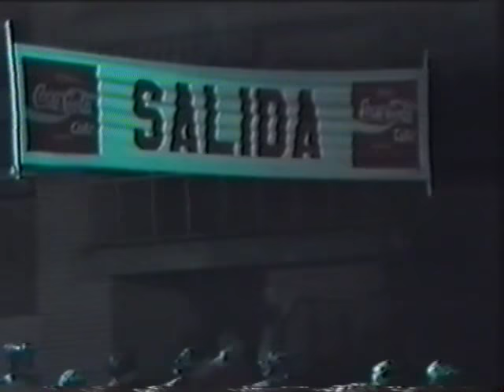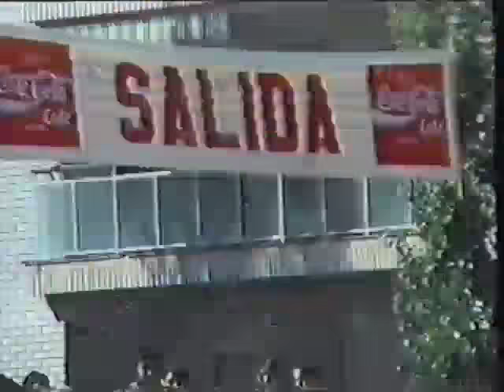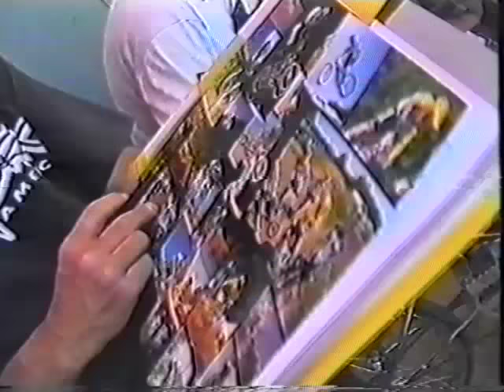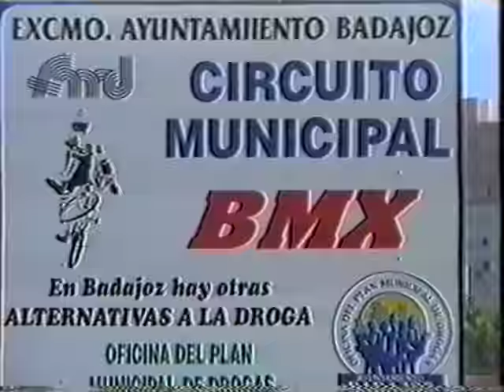Campeonato de España BMX 1995 Badajoz